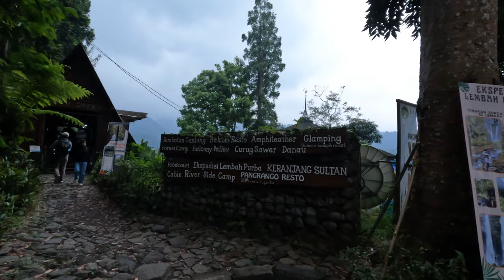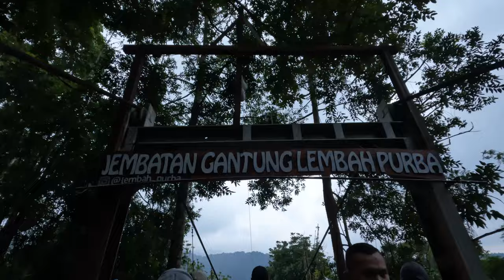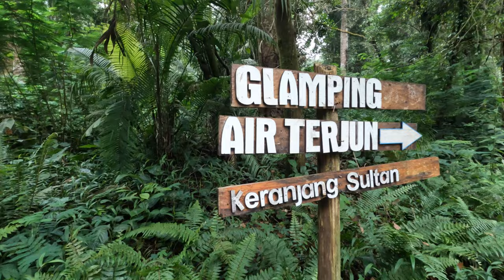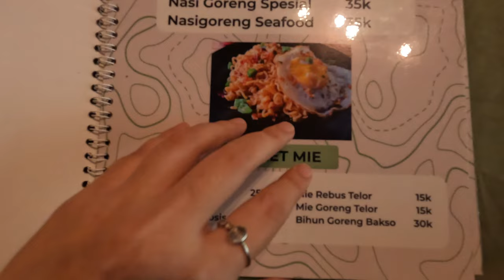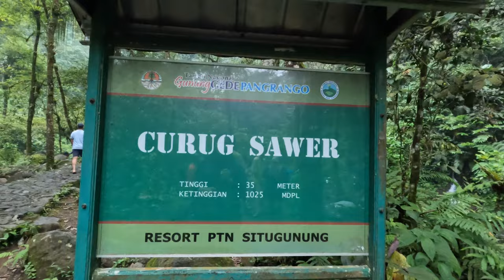Explore Situ Gunung - Sukabumi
✨ Melewati jembatan gantung terpanjang di asia tenggara
✨ Naik flying fox sepanjang 733 meter melintasi danau
✨ Menginap di glamping
✨ Main di air terjun dan sungai
✨ Naik keranjang sultan